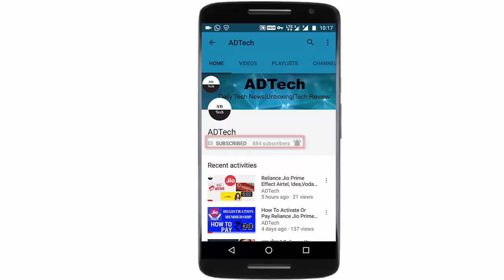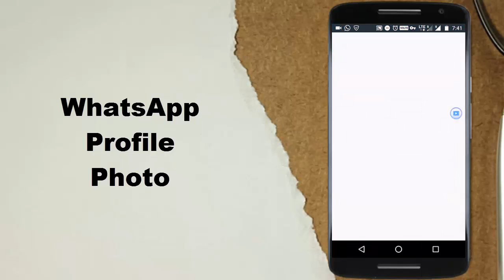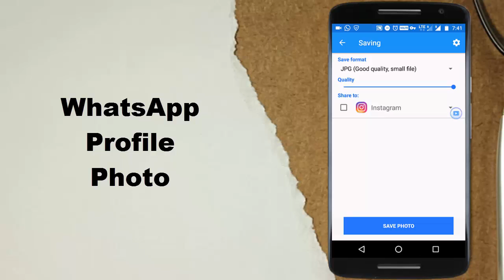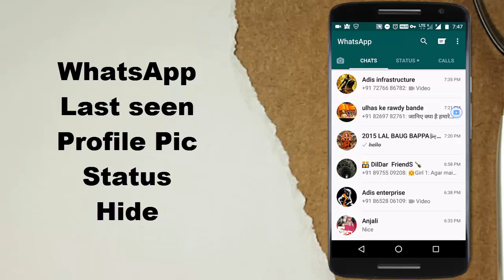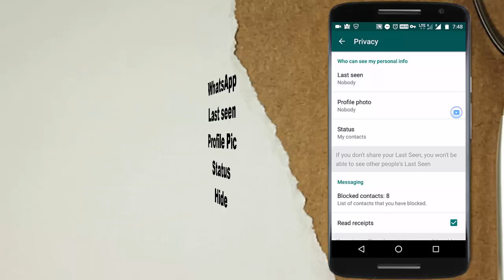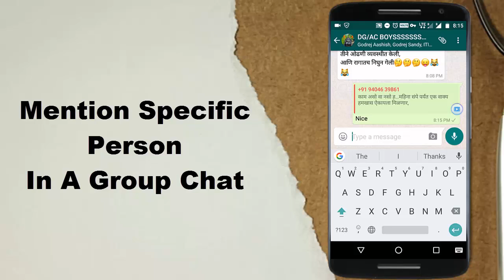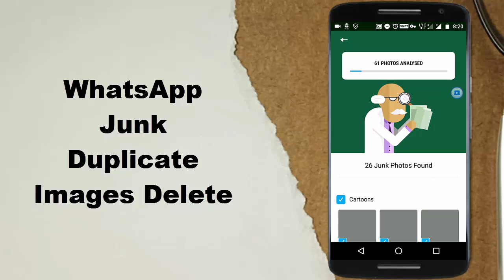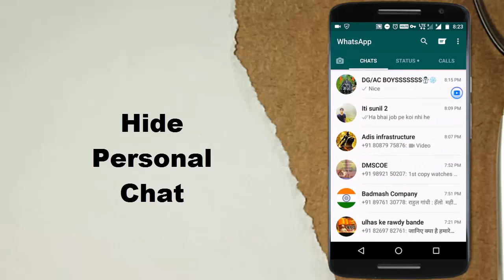Top 10 WhatsApp New Cool Tricks 2017 | Latest Whatsapp Tips & Tricks 2017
Hi Friends

In Thise Video 10 Hidden WhatsApp Tricks You Need To Try Right Now.
For most of us, WhatsApp has become the default go-to messenger, because everyone's on it, and it's on nearly every platform. WhatsApp has over a billion downloads on Google Play alone, the only other messenger to boast that is Facebook Messenger. The app has made itself indispensable by adding a browser version and voice calling to its platform.
For those who have to deal with the app on a daily basis, we've lined up some interesting tricks and tweaks that will improve your user experience.
Top 10 WhatsApp Latest Cool Tricks 2017 | New Whatsapp Tips & Tricks 2017
Application Link:-